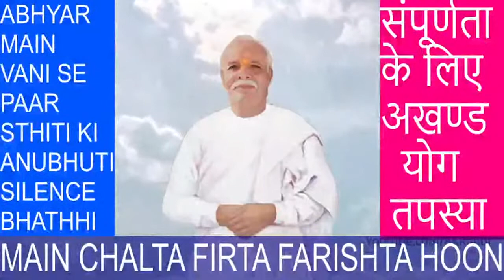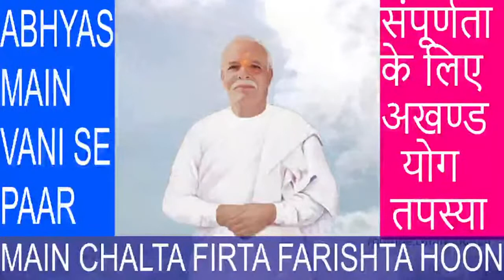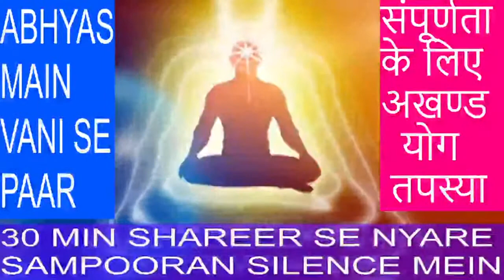Me chalta firta farishta hu | Part 2